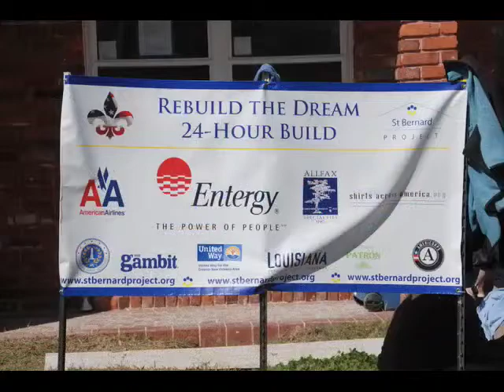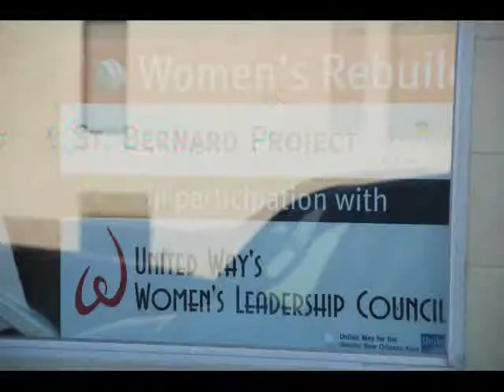St. Bernard Project in NOLA- February 2009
These are pictures from the sites I worked on with this incredible organization.